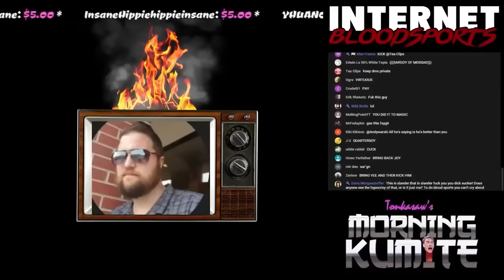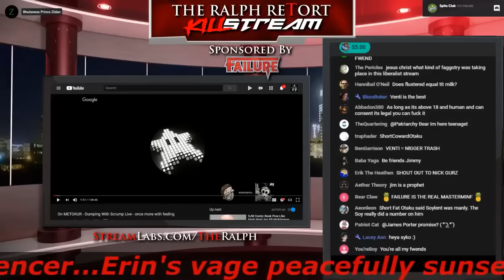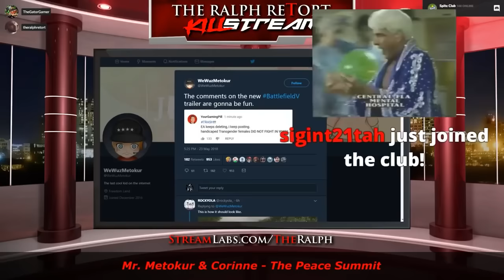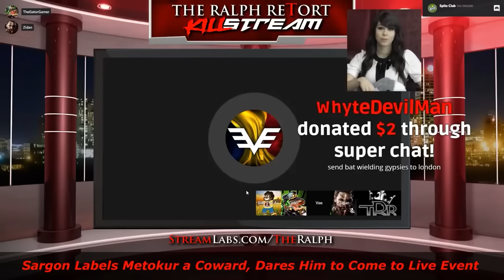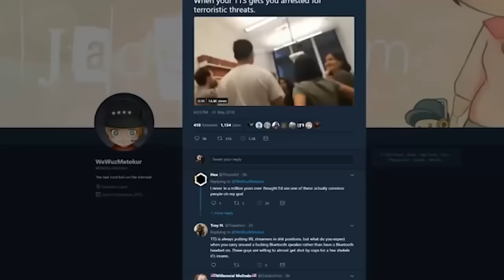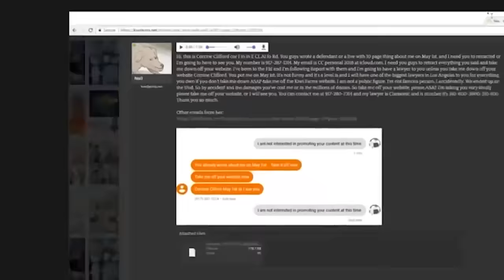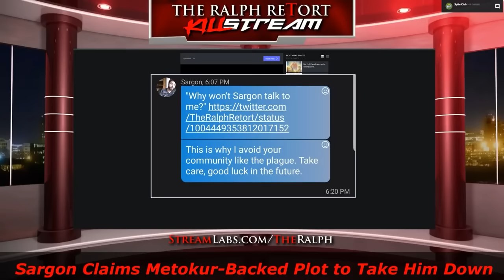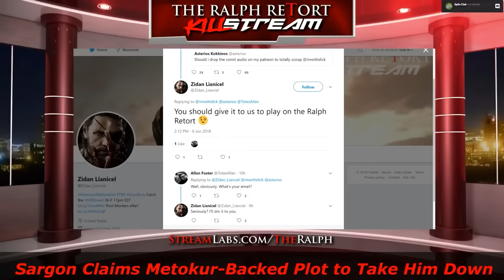Mister Metokur on Killstream Part 1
Notes:
TIMESTAMPS:
00:00:00 - 01:12:08 --- KillStream - Mister Metokur vs The Quartering [02-19-18]
01:12:11 - 01:37:01 --- KillStream - Jim on TheRalphRetort (Aftermath Alaska I) [04-15-18]
01:37:02 - 02:44:39 --- KillStream - Jim Talks About Liberalists, Soy and Salt ShortFatOtaku [04-14-18]
02:44:40 - 03:44:34 --- KillStream - Jim the Minotaur vs Corinne of Old (Super Secret Lawsuit and Other Topics [05-24-18]
03:44:35 - 06:12:37 --- KillStream - Jim vs Liberalists (the Weeaboo, the Carrier Pigeon, the Stepfather) [05-25-18]
06:12:40 - 08:58:12 --- KillStream - Jim on with Dick Masterson, Kiwi Owner, Corrine [06-01-18]
08:58:15 - 10:57:01 --- KillStream - Jim on S'argn and the Plot to Take Him Down [06-11-18]
A collection the Killstream where Jim was i guest. I know the first one is Kumite but everywhere tried to find the Metokur vs Quartering it was labeled as Killstream , so i included it. More parts to come!
Enjoy! I  got more contet coming this week.
By: Mister Metokur
From: 2018
My Poast account:
poa.st/@Crt